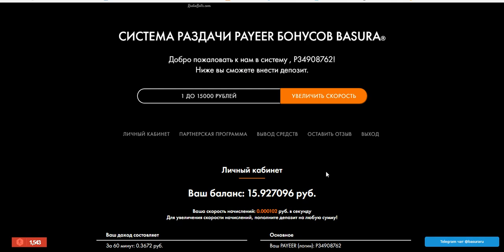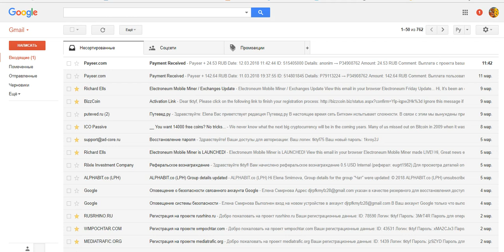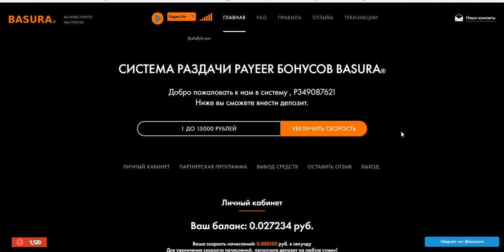без вложений.Руб. Майнер. СИСТЕМА РАЗДАЧИ PAYEER БОНУСОВ BASURA проверяю на вывод. платит!